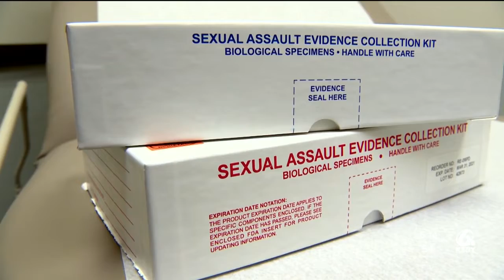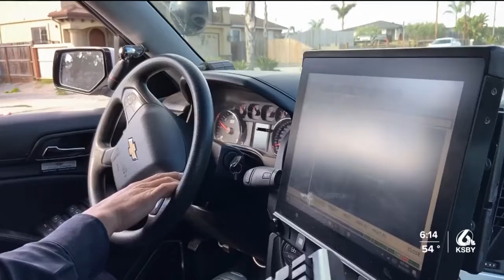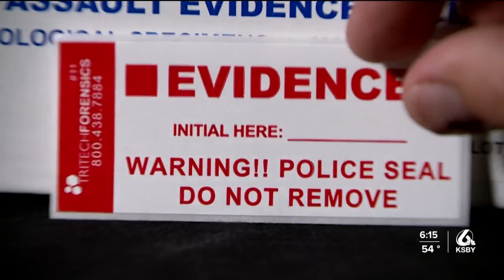New online portal allows sexual assault survivors to track rape kits in CA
In California, there’s a new online portal that allows sexual assault survivors to track the results of their rape kits.